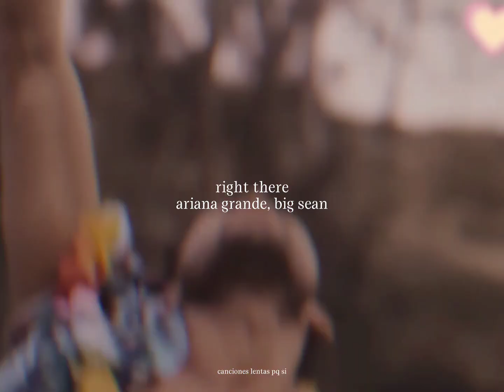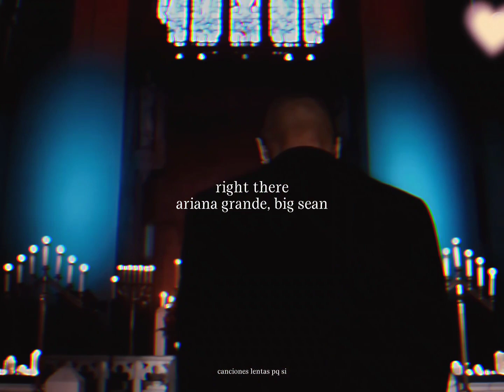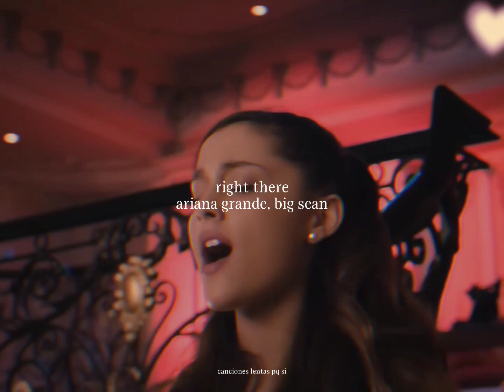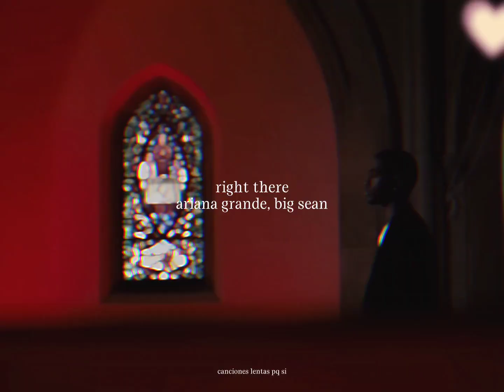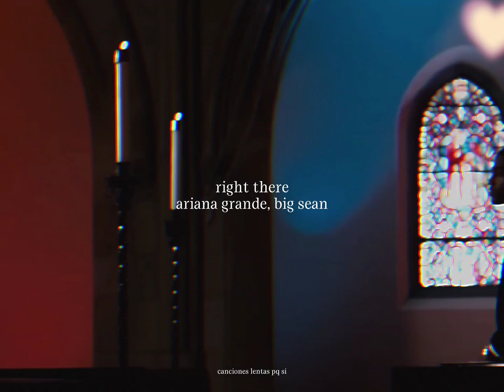ariana grande, big sean - right there (slowed + reverb)